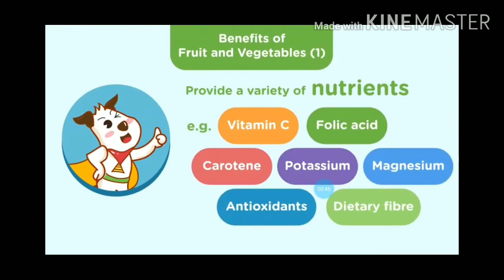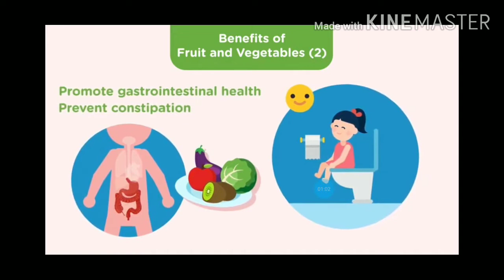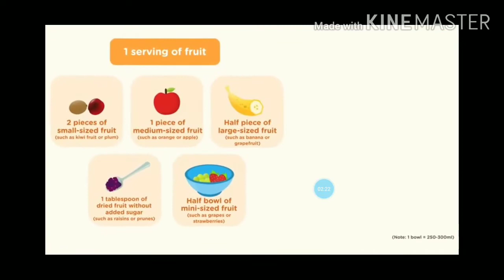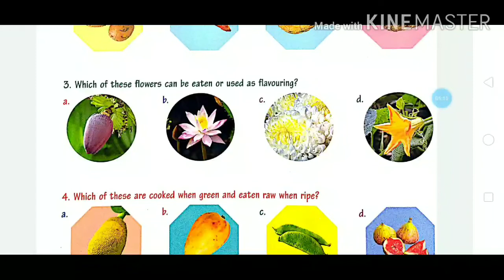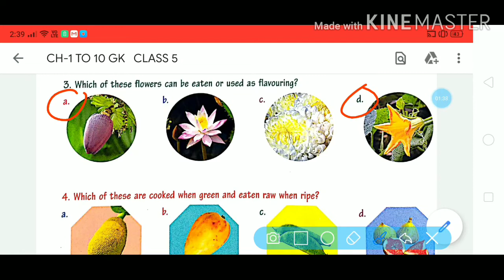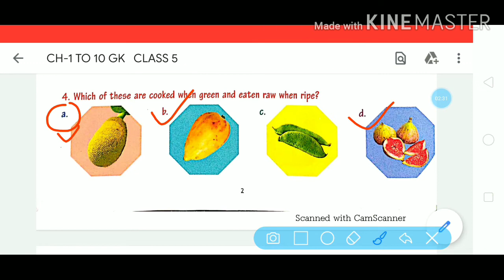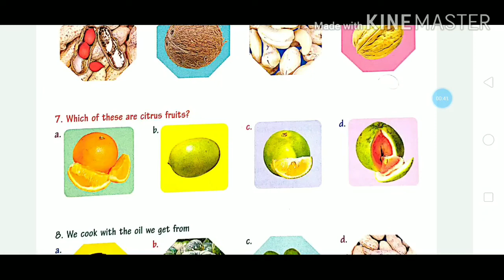V GK CH2 PART1 30 4 2020